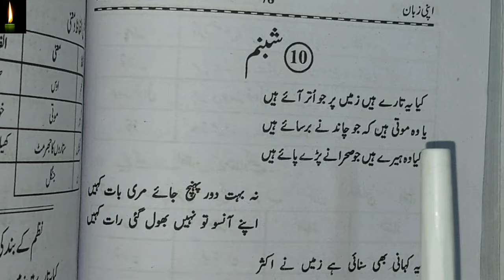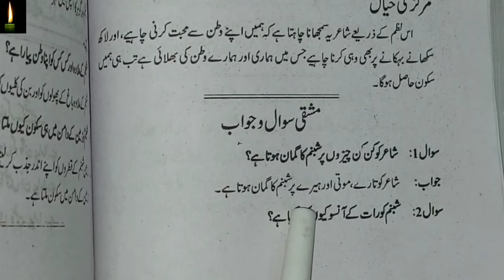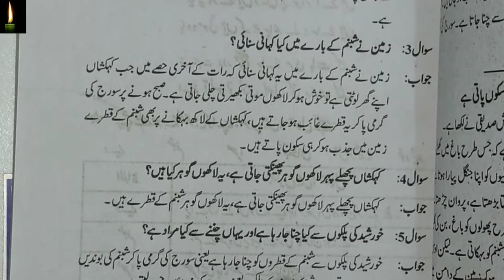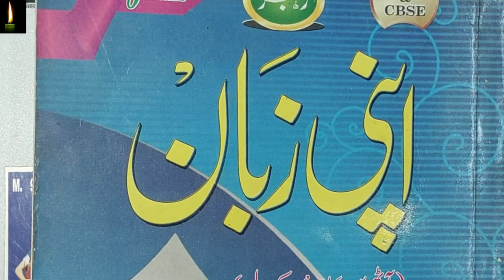urdu apni zaban class 8 chapter 10 Shabnam || ncert|| apni zubaan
urdu apni zaban class 8 chapter 10 Shabnam || ncert|| urdu|| class 8|| apni zubaan